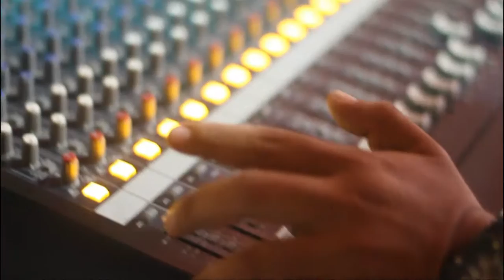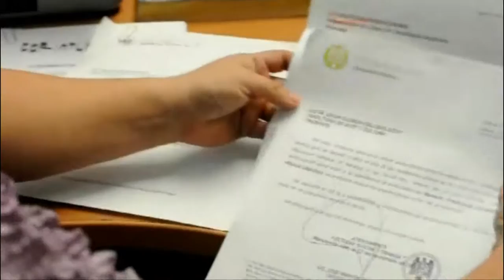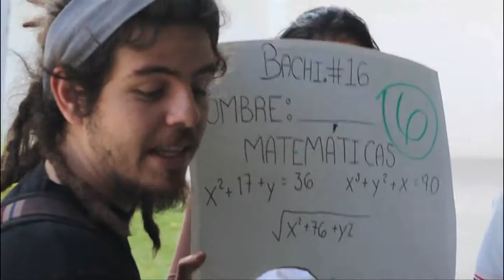Informe 2012: Coordinación General de Extensión Universitaria